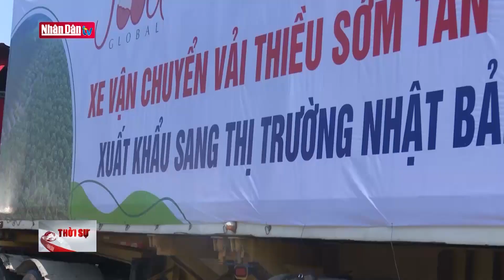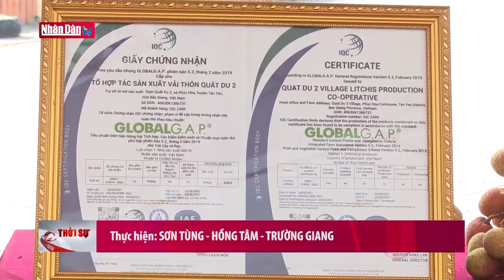Bắc Giang xuất khẩu 20 tấn vải sớm đầu tiên năm 2021 sang Nhật Bản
Bắc Giang xuất khẩu 20 tấn vải sớm đầu tiên năm 2021 sang Nhật Bản | Truyền Hình Nhân Dân
1. Dự Báo Thời Tiết Hôm Nay